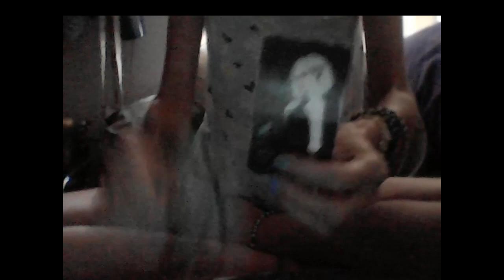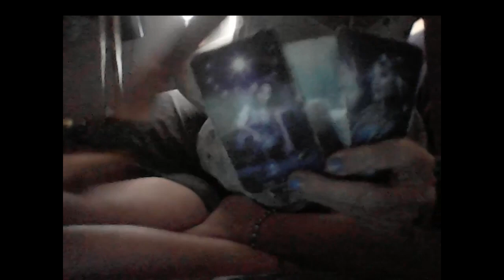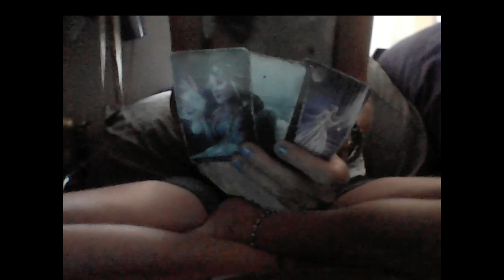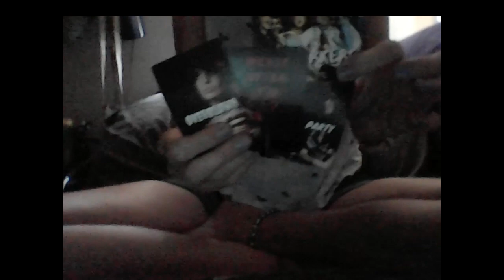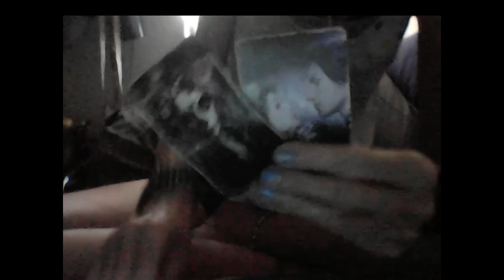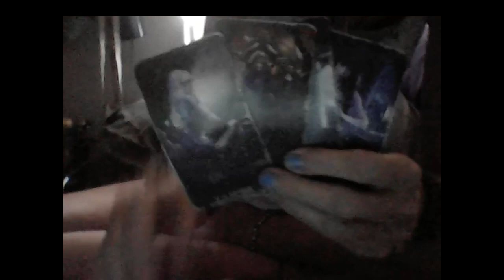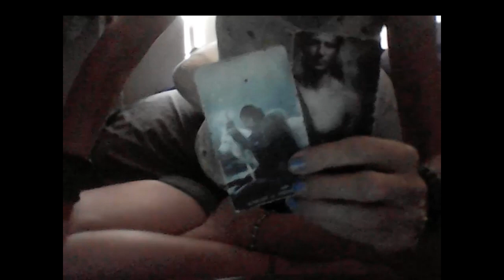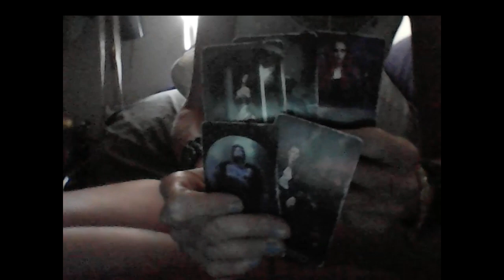KARMIC SPIRITUAL CHESS: DEATH VS AQUARIUS M SLUT OLD VIRGO THIEF GEMCANCER CUSP M & PISCES F